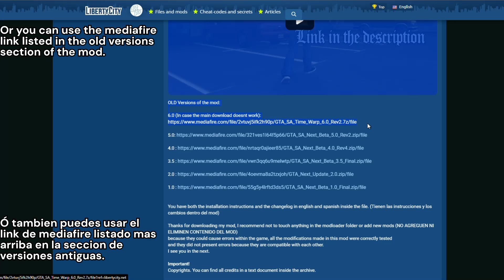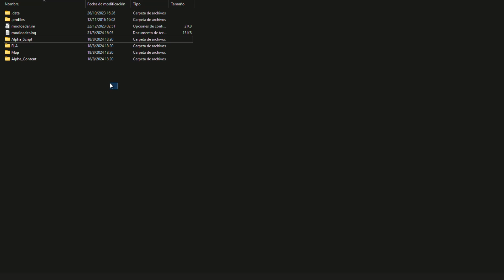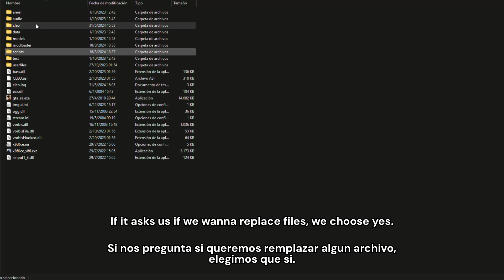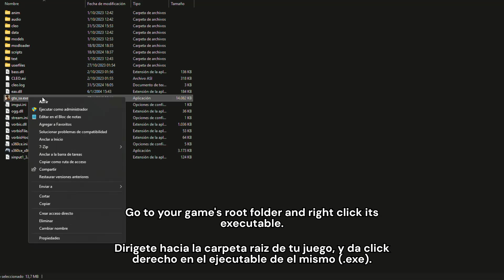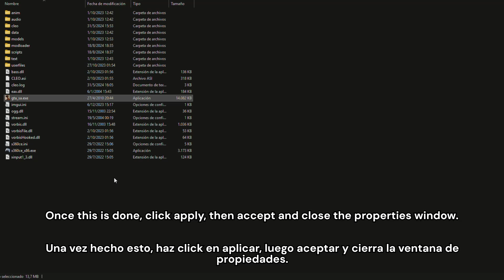GTA SA Time Warp 6.0 Instalation Tutorial (Revision 2 Now Avaible)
This video was made to show the instalation process required to play GTA SA Time Warp 6.0, in case you have any errors with the modpack's install leave a comment here on youtube and i'll answer as fast as i can.

Este video fue hecho para mostrar el proceso de instalacion requerido para jugar GTA SA Time Warp 6.0, en caso de que tengas mas errores con la instalacion del modpack puedes dejar un comentario aqui en youtube, y tratare de responder lo mas rapido posible.